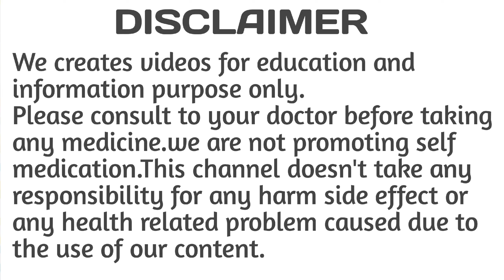Alprazolam tablets ip 0.25 mg,0.5 mg / Alprax 0.5 mg tablet uses dose side effects in hindi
Alprazolam is a benzodiazepine class antianxiety medicine. It is used to treat anxiety panic disorders and chemotherapy induced nausea and vomiting.

Alprazolam tablets drug interactions.

Topic covered:-
Anxiety
Panic disorders
Chemotherapy induced nausea & vomiting.

अल्प्राजोलम एक नारकोटिक दवा होती है | इसीलिए इस दवा को डाक्टर से परामर्श करने के बाद ही प्रयोग करना चाहिए |